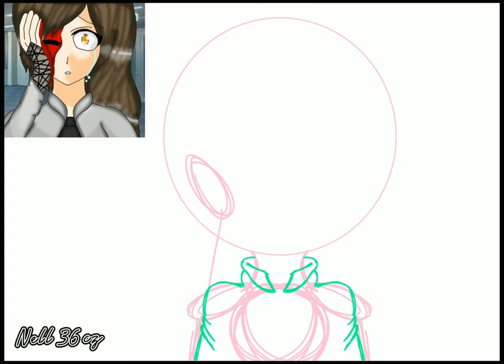👁️🥀♣️🥀👁️ Rita Scott Redraw-speedpaint 👁️🥀♣️🥀👁️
I was looking through some of my old work I did a few years ago (sometimes it's awful nostalgic) and I found this image and I wanted to do a redraw and this image said hey do a redraw on me please! Do a redraw on me😅